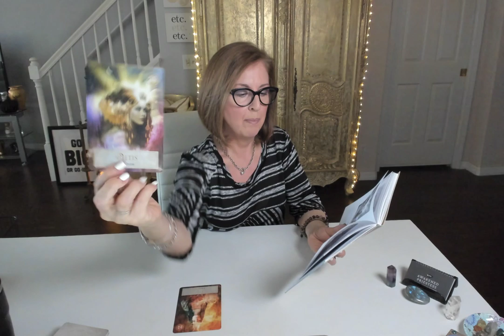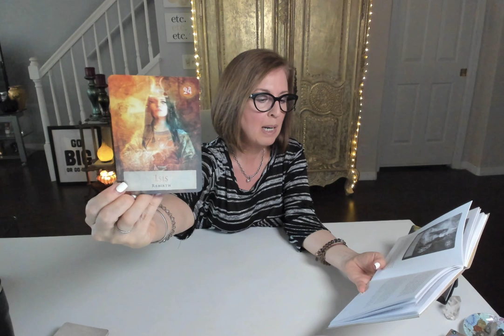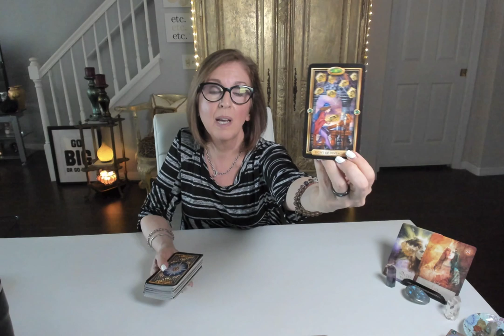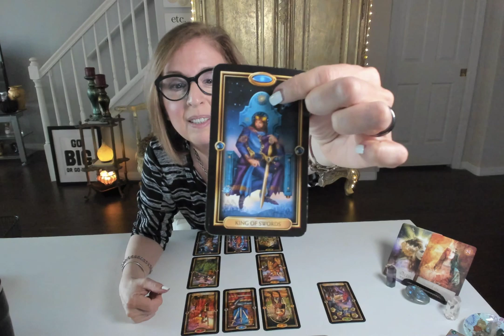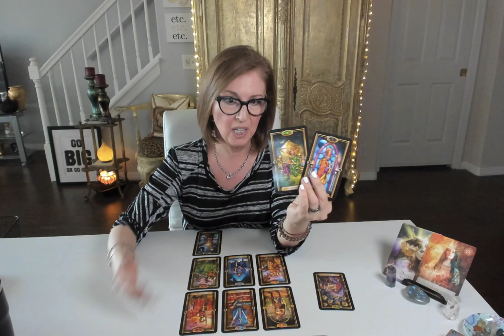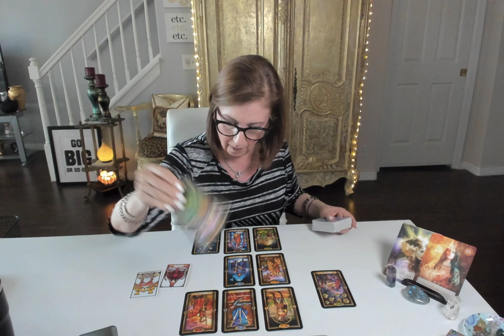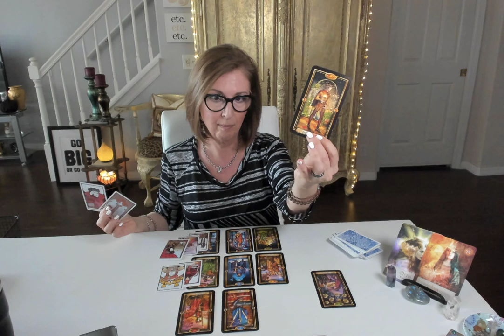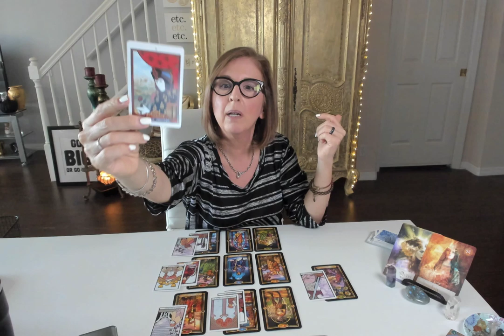Crystal clear on what you want, FIRE sign! Aries, Leo, Sagittarius - October, 2019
Goddess Power Oracle
Gilded Tarot
Aquarian Tarot

*NOTE: all services/ products are for spiritual growth, guidance and entertainment, and are not intended to replace medical, legal or psychological advice or treatment.